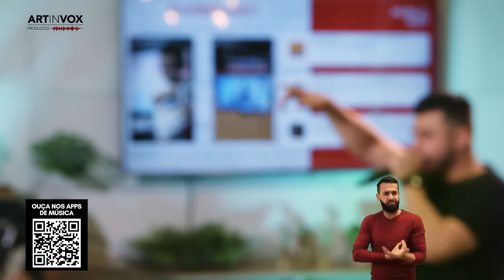Murilo Huff - Chorar Por Amor / Amores São Coisas Da Vida / Porta-Retrato (Ao Vivão)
Separei algumas modas da minha primeira live pra vocês curtirem AoVivão! Se preparem pois só tem música boa pra ouvir tomando uma :)

CHORAR POR AMOR

Já nem sei quantas vezes eu perdi o sono
Com essa saudade de você
Tô sozinho e te espero
Sei que a qualquer hora você pode aparecer

No meu peito essa dor de chorar por amor
E só fico a te esperar
Se é defeito me explica algum jeito
Um caminho mais perto pra te encontrar

Chorar por amor não é defeito
Defeito é ficar sozinho
Sem ninguém no coração

Sei que nada no mundo é perfeito
Chorar, amar, sofrer
Faz bem pro coração

(Composição: Israel / Rodolffo)

AMORES SÃO COISAS DA VIDA

Quando você me encontrar
Não tenha receio de dizer alô
Não mude os seus olhos pra outro lugar
Não fique com medo

Se alguém te perguntar
Se eu sou ainda o seu grande amor
Responda apenas que não vai contar
Os nossos segredos

Deixe a dúvida no ar
Pra ninguém saber o que aconteceu
O amor de repente irá voltar
Pra convencer você e eu

E a gente não foi feliz como podia ser
Perdemos tempo no tempo
Quando aprendi a te conhecer
Notei que era só fingimento

E a gente não teve culpa se a solidão
Machuca dois na saída
A vida passa e nesse vai-e-vem

(Composição: Pisca / Cesar Augusto)

PORTA-RETRATO

Parecia um sonho
A gente ficar junto
Andar a pé na chuva
Sem medo de amar

Lembra de tudo que vivemos
Das tardes de domingo
Da mágica no olhar

Aceitar que tudo se perdeu, amor, não dá!
Ouvir meu coração pedindo pra você voltar
Vai passando o tempo e eu não sei me controlar
Não dá, ficar sem você, não dá!

No porta-retrato a gente se abraçando
Momentos que ficaram difíceis de esquecer
Te amo! Sei que ainda me ama
Bateu saudade, chama
Que eu volto pra você

(Composição: Carlos Randal / Tivas)

Ficha Técnica:
Direção: Calango Filmes
Produção Musical: Matheus Barcelos (Studio Roça)
Direção Executiva: Artinvox Produções
Marketing: Lorena Carmo / Luana Müller
Direção de Arte: Igor Andrade